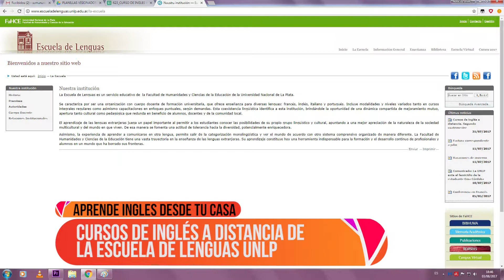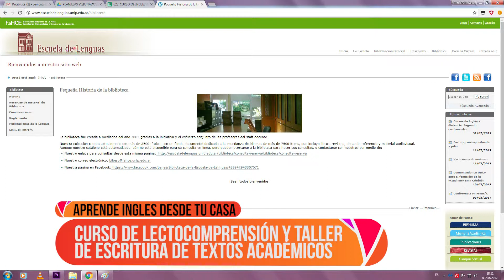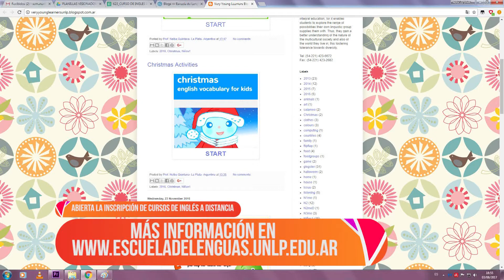Noticias UNLP - Cursos de inglés a distancia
Está abierta la inscripción hasta el 28/8 con descuentos para la comunidad UNLP. Se dictarán un curso de lectocomprensión en inglés y un taller de escritura de textos académicos en inglés. Duran dos cuatrimestres.